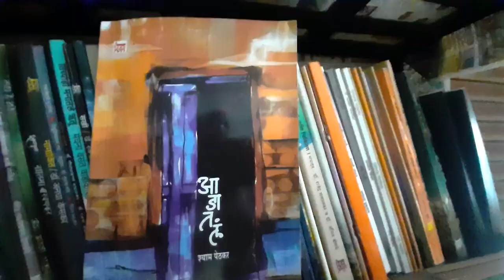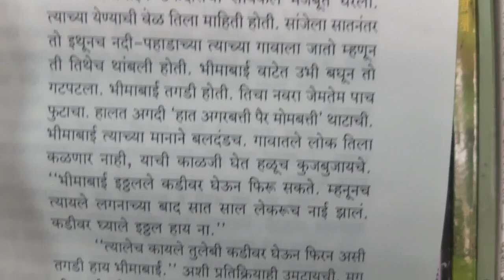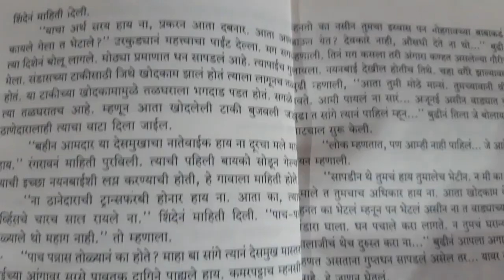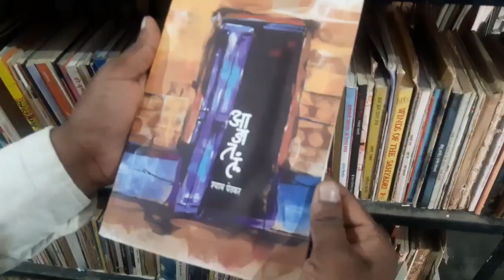Marathi Book Review आडातलं (कथासंग्रह) लेखक: श्याम पेठकर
Book Review No.-6
Hello everyone.
You know, about my activity, Marathi Hindi and English book reviews.
Today i chose Marathi book -आडातलं (कथासंग्रह)
 About this Book...
आडातलं (कथासंग्रह\
लेखक: श्याम पेठकर
प्रकाशन: विजय प्रकाशन, नागपूर
पृष्ठ: 173  किंमत: 250/-
Author and publisher can send their book to me for reviews on my address, if they wants...
- DEEPAK WANKHEDE